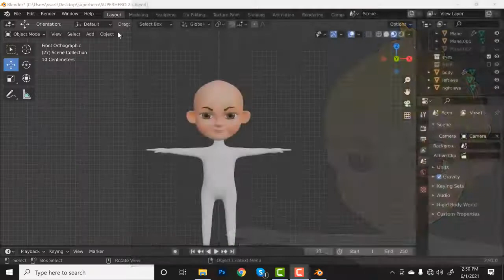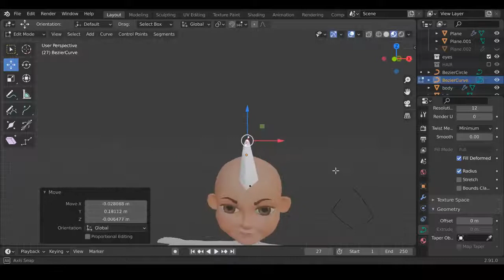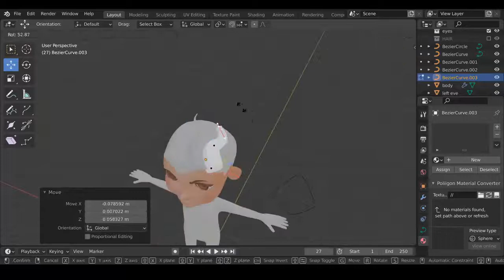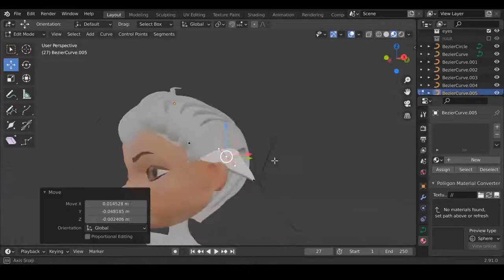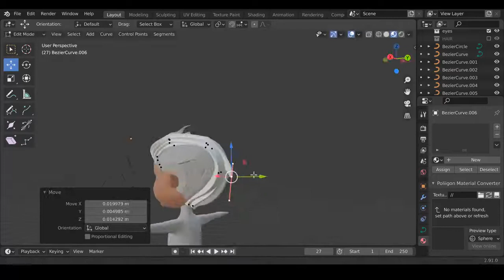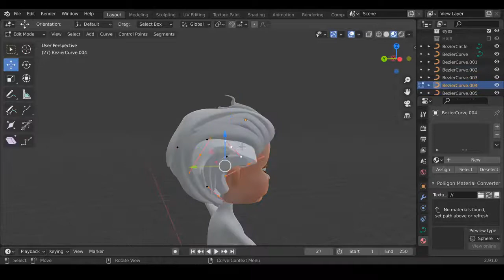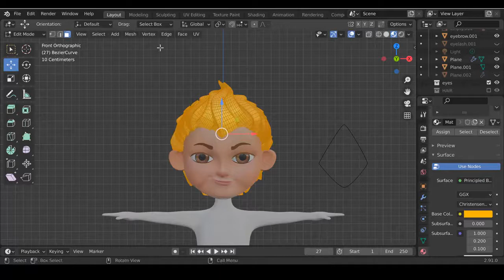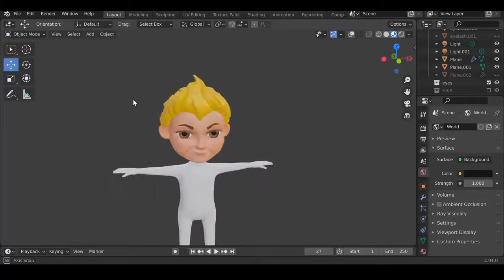how to create low poly hair in Blender | Modeling Low Poly Hair | 3d Stylized Hair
How to model low poly stylized hair in blender | 3D modeling in blender | easy tutorial | blender tutorial